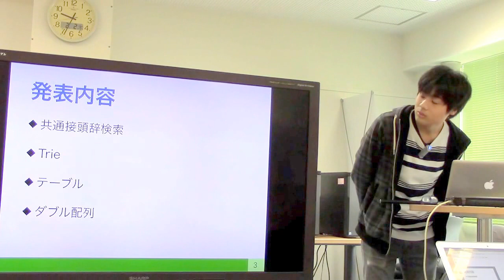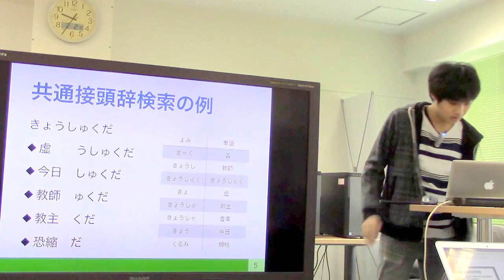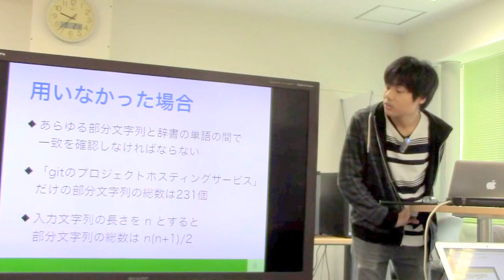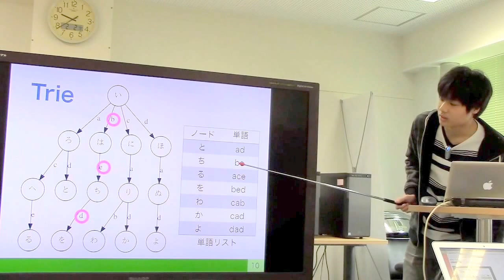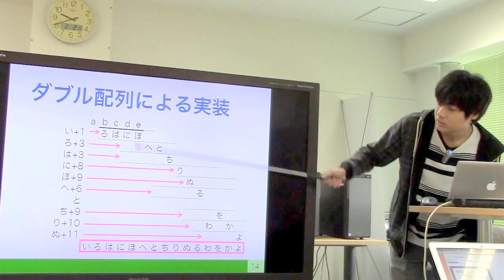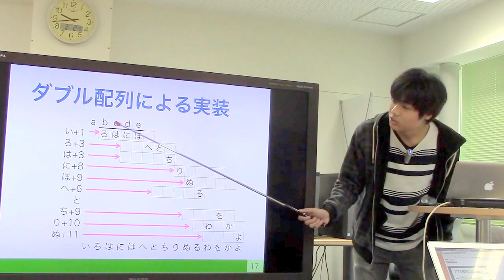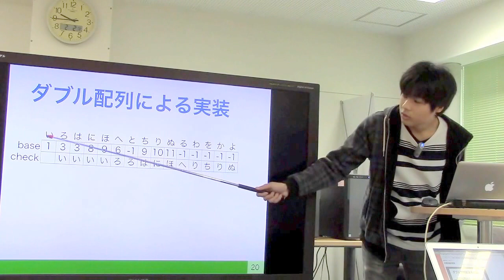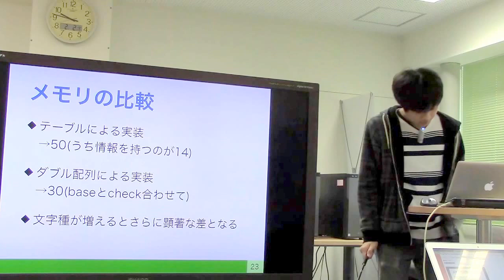勉強会／共通接頭辞検索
スライド